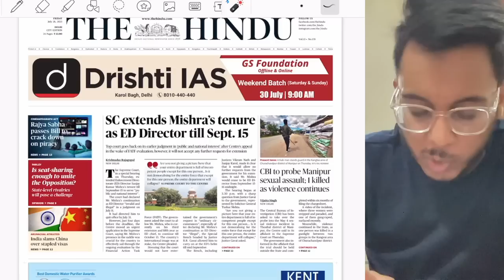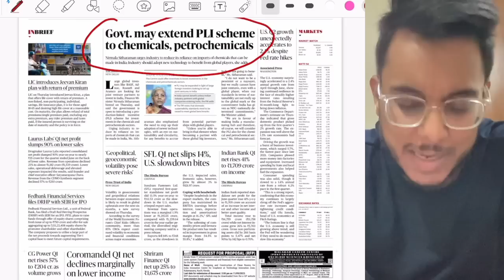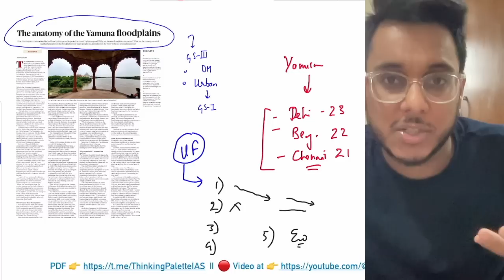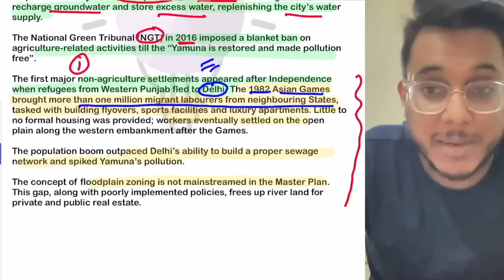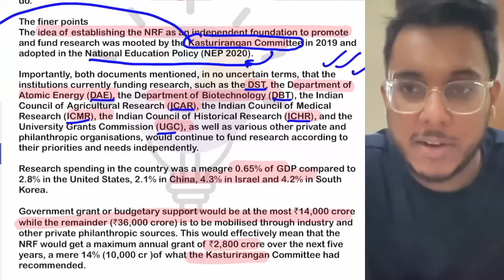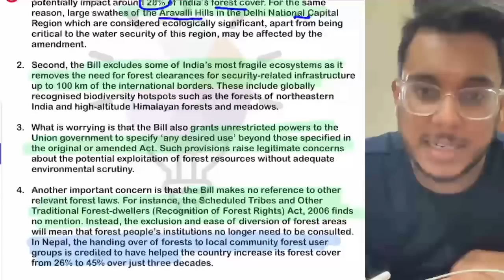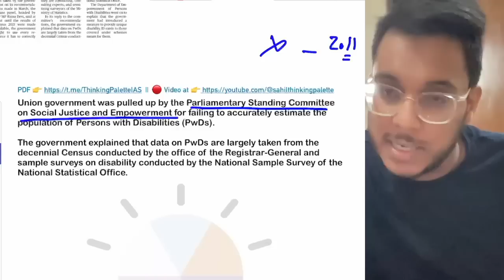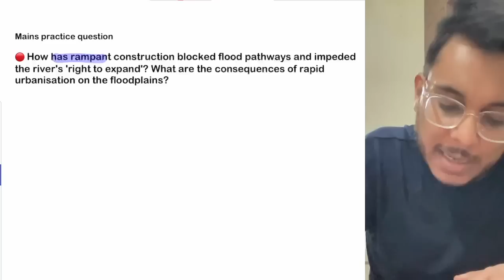28th July 2023 | The Hindu Newspaper Analysis | Current Affairs for UPSC IAS by Sahil Saini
The Hindu Editorial Analysis | Current affairs for UPSC | 28th July 2023  | The Hindu Analysis by Sahil Saini

the hindu
editorial analysis
upsc syllabus
upsc strategy
Prelims strategy